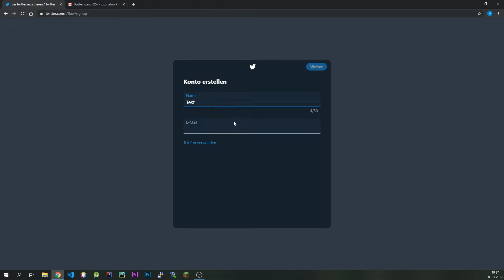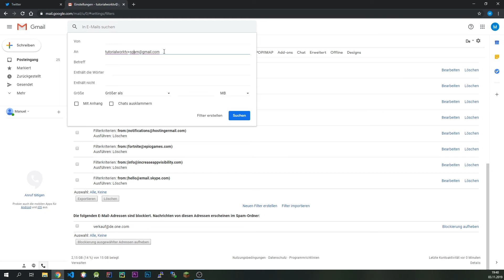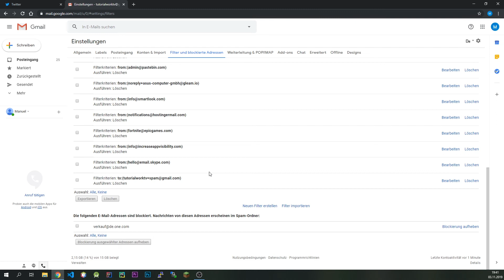Mehrere Accounts mit einer Email erstellen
In diesem Video zeige ich dir wie du mit einer Email Adresse von Gmail mehrere Account erstellen kannst.